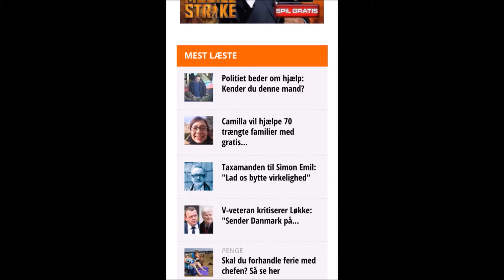2017 01 20 Videohilsen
Videohilsen fra Taxamanden den 20. januar 2017. Om at være politisk pessimist og menneskelig optimist.
Om indsættelsen af USA's næste præsident, Donald Trump.
Og så en bonus video fra Youtube - USA's "anden nationalsang".